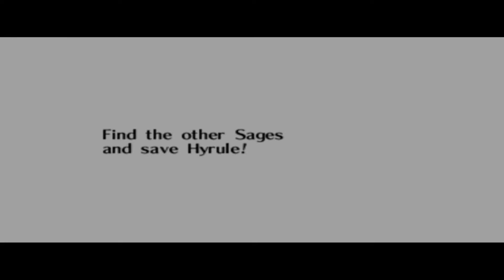The Legend of Zelda: Ocarina of Time HD - Part 23 - The Master Sword and travelling seven years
With the all task clear, going to Temple of Time and play the Song of Time in front of altar, the three spiritual stones place on the altar and the Door of Time will open up to release the master sword, pull out and enjoy the cutscene where Link becomes adult, the true games begins now!